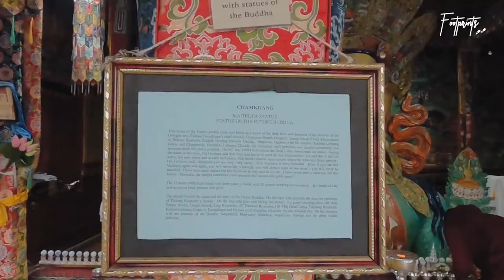Footprints - Ep. 7 | Manali - Leh Ladakh - Travel Vlog | 448KMS Walk | AAKASH RANISON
On the 6th day of the walk, after attending the morning prayer session at Thiksey monastery started walking towards Leh.

September’21, I walked from Manali, Himachal Pradesh to Leh, Ladakh. Covering about 448 KMs.

While the world was still fighting the biggest crisis this generation has seen, COVID19. We learned how nature can thrive just on its own, which inspired me to go on a journey to set an example and inspire people for slow and responsible tourism and carbon & methane-free travel.

Come join me on this carbon & methane-free journey, where I walk 448KMs, slowly and responsibly exploring the adventures roads from Manali, Himachal Pradesh to Leh, Ladakh.

I recorded the journey on my GoPro Hero 8 and after a lot of effort from me and my team, here’s the adventure.

Footprints Launch Calendar:
- Friday 15th July: Teaser
- Monday 18th July: Trailer
- Friday 22nd July: 1st Episode
- Friday 29th July: 2nd Episode
- Friday 05th August: 3rd Episode
- Friday 12th August: 4th Episode
- Friday 19th August: 5th Episode
- Friday 26th August: 6th Episode
- Sunday 28th August: Blooper

VIDEO CREDITS:
Shoot: Self[Aakash Ranison]
Editor: Saurabh Podey